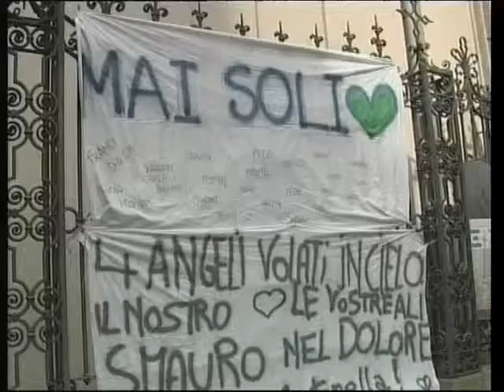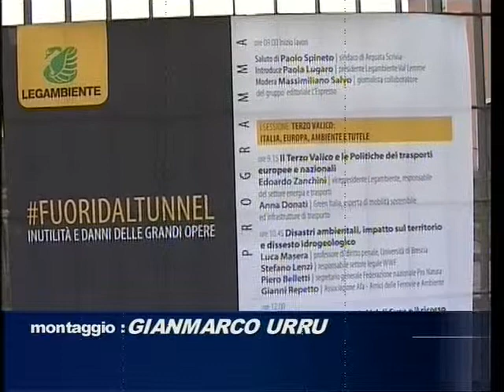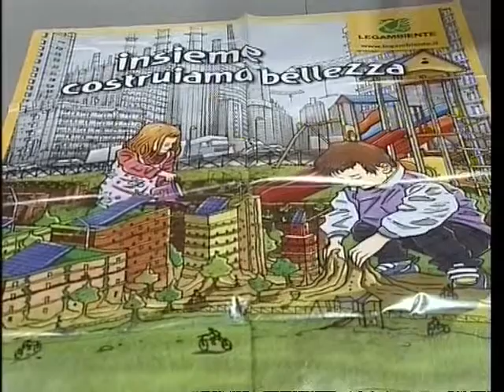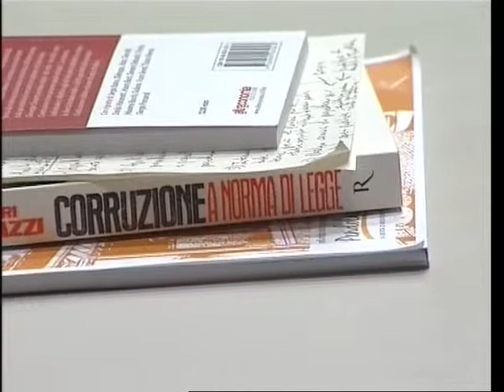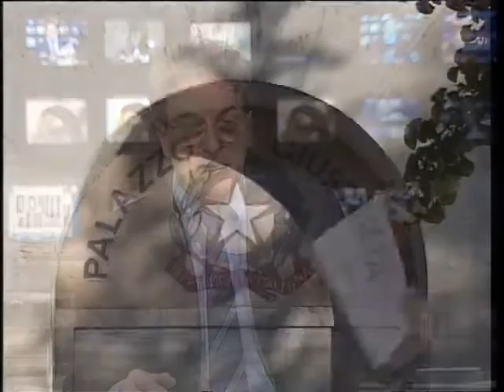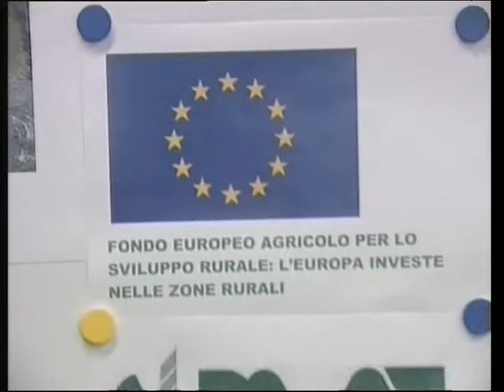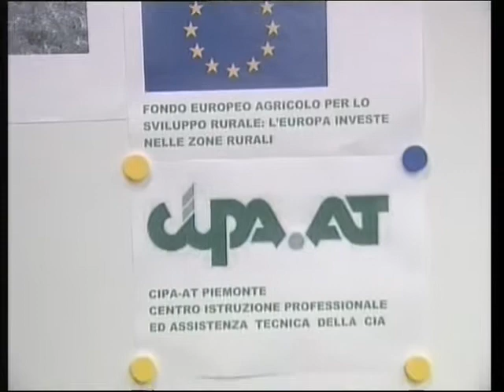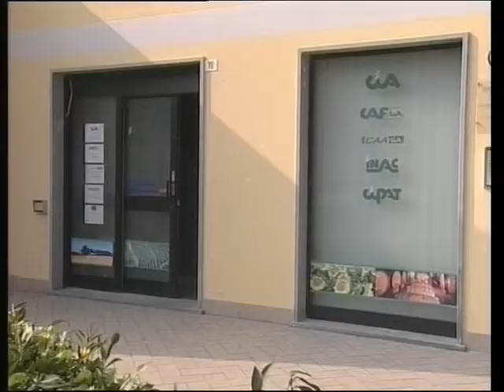TG AL A 230315 H1900